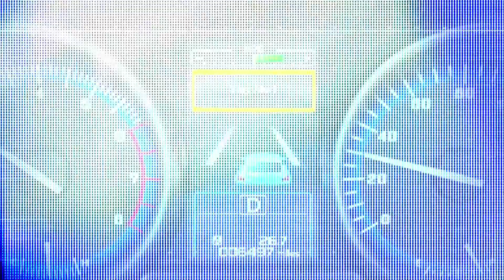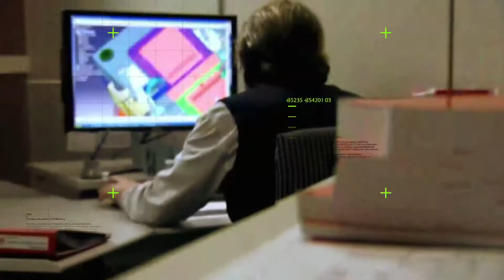جولة موسعة بثلاثة مصانع لقطع غيار السيارات في مدينة السادس من أكتوبر وشرح استيراد سيارات المعاقين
في حلقة اليوم من برنامج
- كيفية استيراد سيارة معاقين من الخارج .
- جولة في مصانع ٦ اكتوبر لتشجيع الصناعة المصرية .
- تجربة أداء للسيارة الجديدة من الدب الروسي لادا جرنتا ٢٠١٧ب ١٧٥٠٠٠٠ج.
- تعلمي قيادة السيارة مع سارة الحاوي في ٥ دقائق.
- نجمة الحلقة الفنانة الشابة ايمان سلامة.

Car TV Show program - the biggest Car Show in Egypt - On TracK with Sherif Yasser - on ALNAHAR channel every Friday 3:00PM

اون تراك برنامج خاص بالسيارات و هو اجرا و اكبر برنامج في مجال السيارات و مستلزماتها في مصر و يعرض علي  قناة النهار كل جمعة 3  مساءً مع شريف ياسر